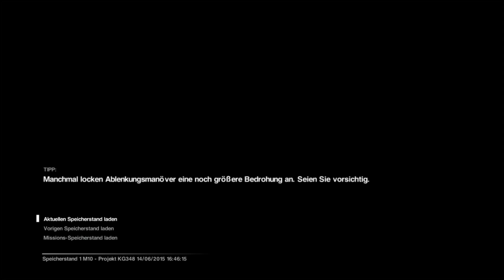Let´s Play Alien Isolation #34 [Deutsch] [PS4][HD] - Adios Alien!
Immernoch versuchen wir uns unbemerkt aus dem Staub zu machen, doch das Alien lässt einfach nicht locker... Wird es uns endlich in die Falle tappen?

Wenn es dir gefallen hat hast du die Erlaubnis gerne ein Däumchen hoch oder Abo dazulassen:)